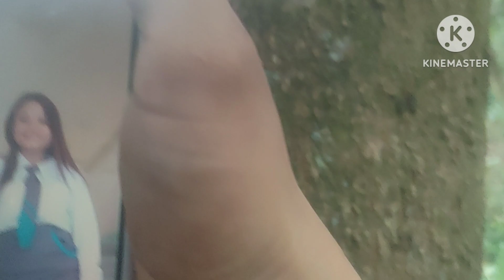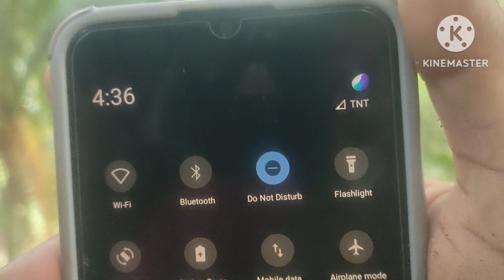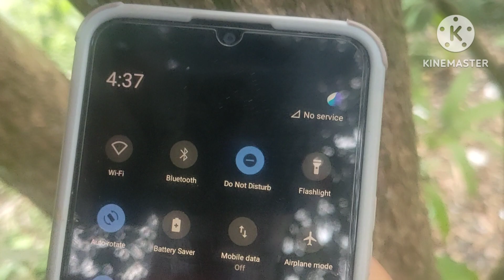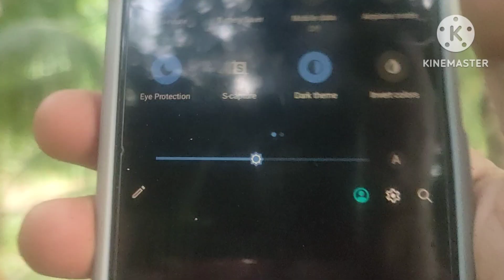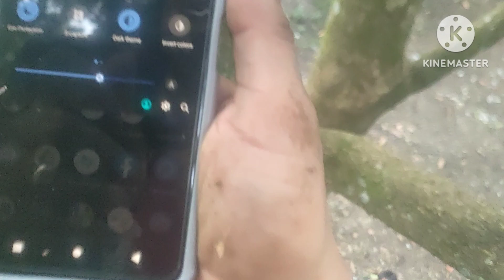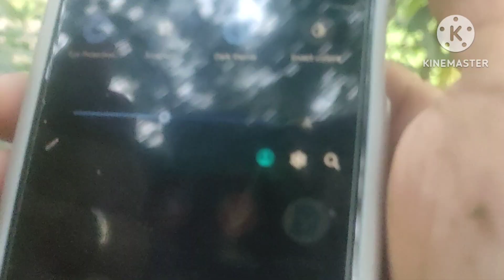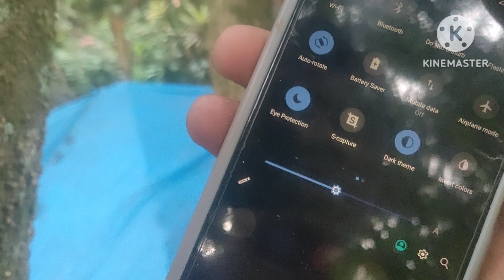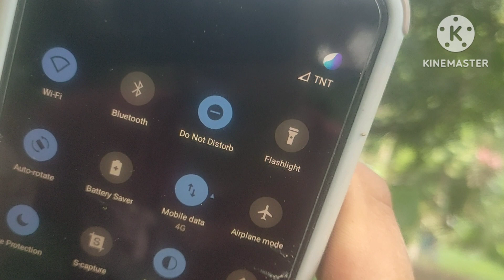paano mag hanap ng signal sa ibaba na bundok gamit ang cellphone